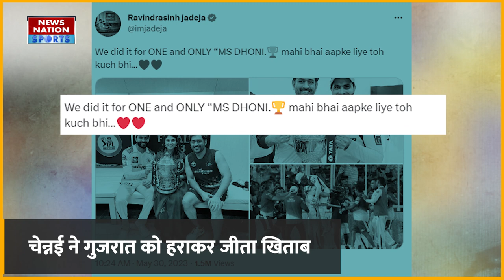IPL Final Winner 2023: जीत के बाद Rivaba ने लगाया Jadeja को गले, Dhoni को देखते ही छलकी आंखें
IPL Final Winner 2023: जीत के बाद Rivab ने लगाया Jadeja को गले, Dhoni को देखते ही छलकी आंखें

आईपीएल 2023 का फाइनल मुकाबला चेन्नई सुपर किंग्स और गुजरात टाइटंस के बीच खेला गया.  इस मैच में सीएसके ने गुजरात टाइटंस को 5 विकेट से हरा दिया. सीएसके की इस जीत के साथ ही उनकी टीम 5वां आईपीएल खिताब अपने नाम किया. सीएसके की जीत में रवींद्र जडेजा का अहम योगदान रहा. जडेजा ने इस मैच के अंतिम दो गेंदों पर एक छक्का और एक चौका लगाकर अपनी टीम को फाइनल में जीत दिलाई। मैच खत्म होने के बाद सीएसके के कप्तान एमएस धोनी ने रवींद्र जडेजा को अपनी गोद में उठा लिया.

The final match of IPL 2023 was played between Chennai Super Kings and Gujarat Titans. In this match, CSK defeated Gujarat Titans by 5 wickets. With this victory of CSK, his team won the 5th IPL title.